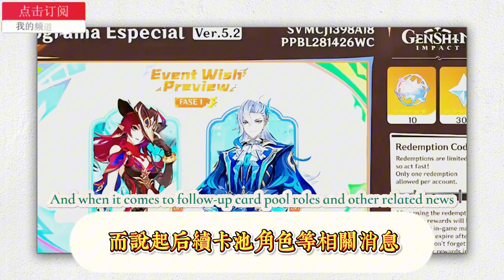5.1五神抽取優先推薦，溫迪落魄！雷神地位下降，水神長期霸榜，5.2恰斯卡未來可期，大世界體驗拉滿！ 5.3卡池安排+混池角色曝光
5.1 Five Gods are recommended for extraction, Venti is in decline! Thunder God's status has declined, Water God has dominated the list for a long time, 5.2 Chaska has a promising future, and the big world experience is full! 5.3 Card pool arrangement + mixed pool character exposure